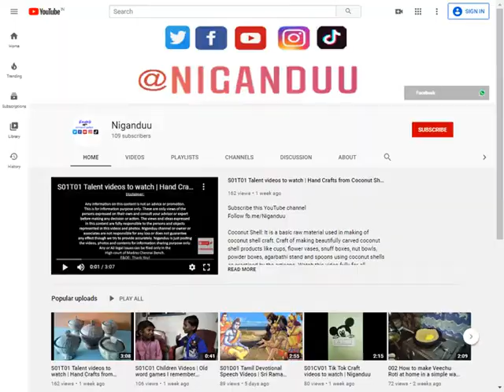Beach Masala Sundal Recipe at home Evening Snacks | பீச் வண்டிக்கடை மசாலா சுண்டல் | Niganduu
Chaat Items Masala sundal recipe in tamil